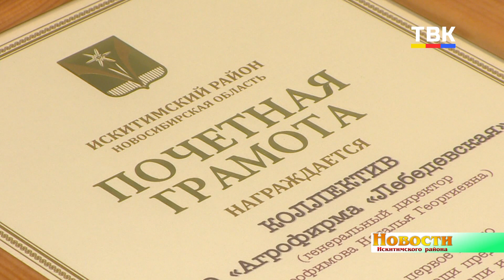Животноводческий комплекс в поселке Маяк посетил глава Искитимского района